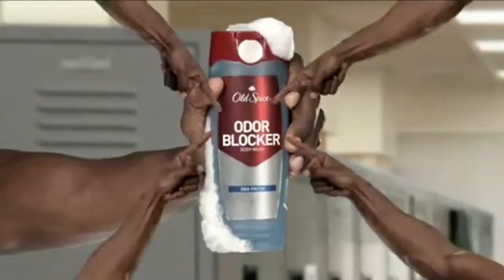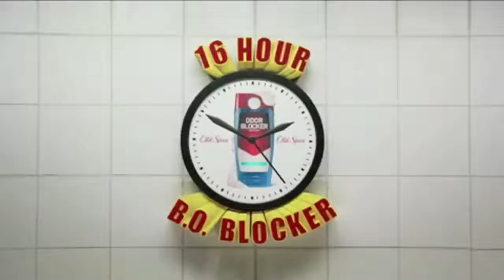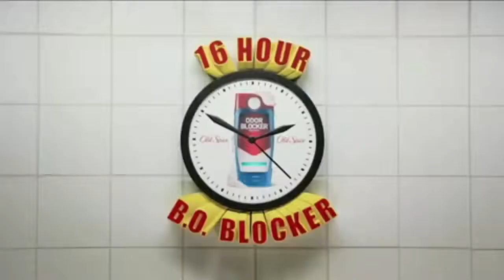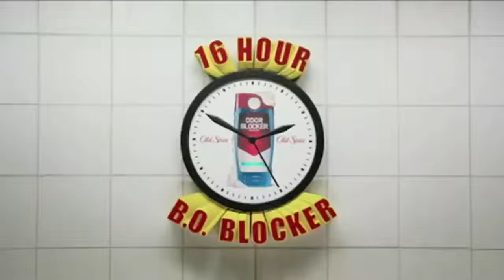1 Hour of Old Spice Commercials